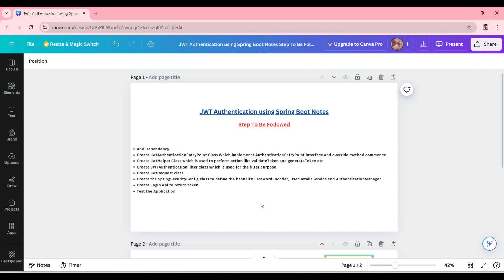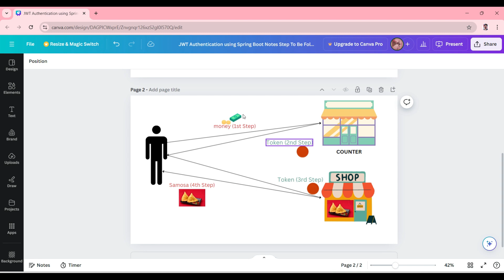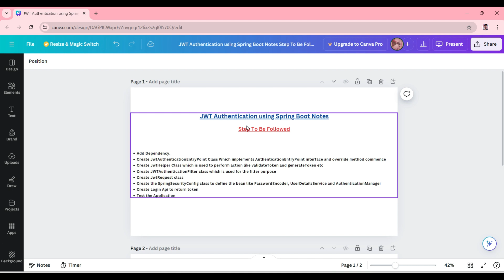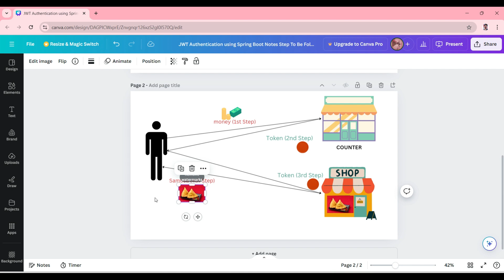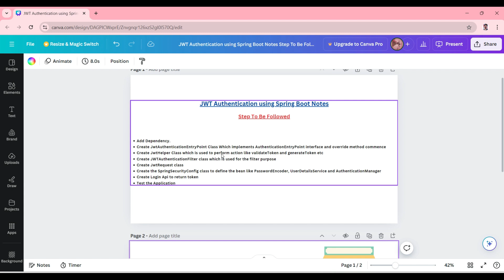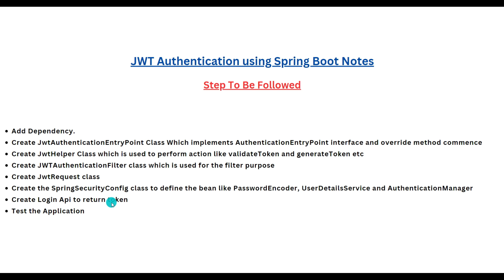45-Crisp and Clear explanation of JWT authentication || 8 steps to implement JWT || Backend Course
45-Crisp and Clear explanation of JWT authentication || 8 steps to implement JWT Auth || Backend Course